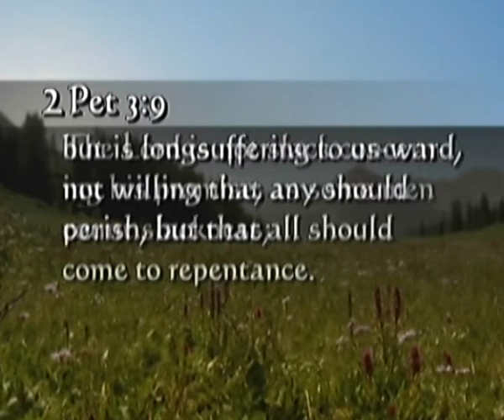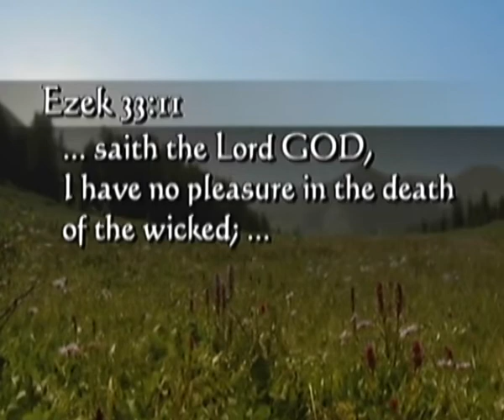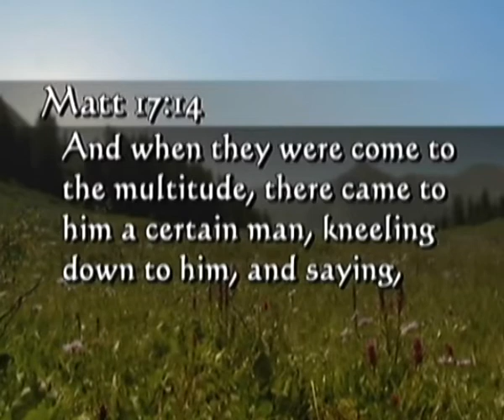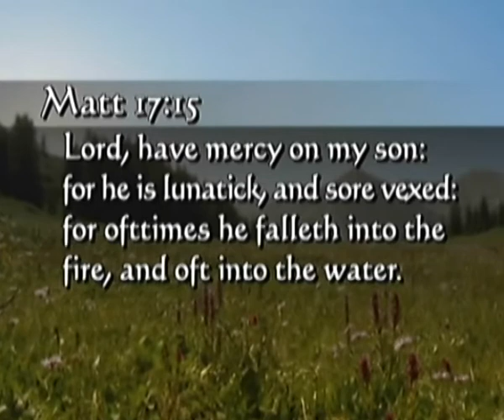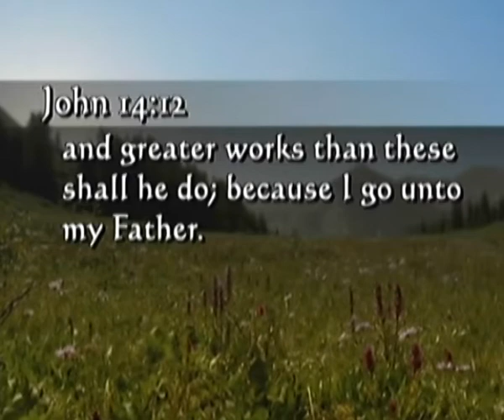«Истина Евангелия»: Бог хочет, чтобы ты был здоров. №15 ( 3985)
Эндрю Уоммак не устает повторять, что рад преподавать тему исцеления, потому что многие люди получают благословение, когда узнают, что Бог любит их не только в вечности, но и прямо здесь и сейчас, и что Он хочет дать им свободу. Когда Вы начинаете переживать действие сверхъестественной силы Божьей, то такое переживание меняет все для Вас. «Я любил Бога до того, как поверил, что Бог желает нам быть здоровыми, я любил Бога тогда, когда мне сказали, что Он убил моего папу и забрал мою бабушку, которая воспитала меня. Все это вызывало замешательство во мне. Но когда я понял по-настоящему, что Он любит людей, это сильно изменило мою жизнь», - свидетельствует Эндрю.
Сегодня в программе Эндрю продолжит говорить о том, что Бог любит людей и хочет, чтобы Вы были здоровы. Вы узнаете, почему все зрелые христиане ходят в Божественном здоровье и почему Бог не хочет видеть, как Вы страдаете.